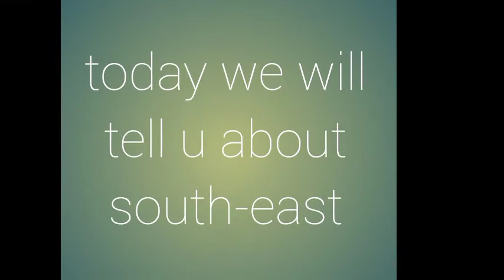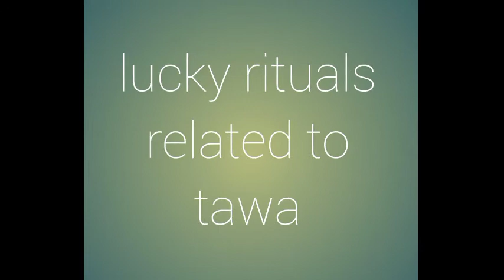use of north-east side for more money